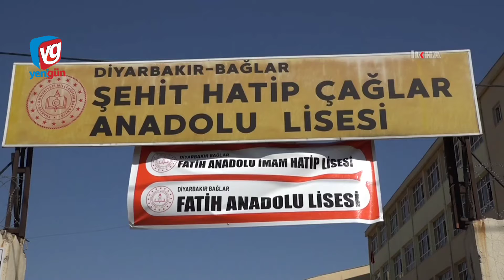Eğitim Bir-Sen: Okullardaki noksanlıklar giderilmeli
Yeni eğitim-öğretim döneminin başlamasıyla beraber başta sınıflardaki öğrenci yoğunluğu sorunu olmak üzere PCR testi uygulamasına son verilmesi gibi konuları gündeme taşıyan Eğitim Bir-Sen Diyarbakır Şubesi, yetkili birimlere çağrıda bulundu. Haberin devamı için linke tıklayınız: